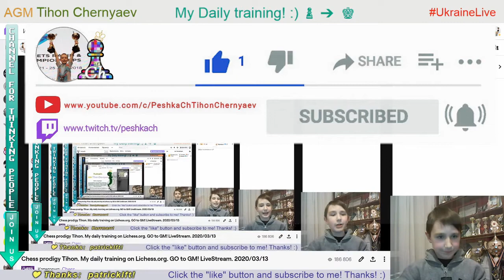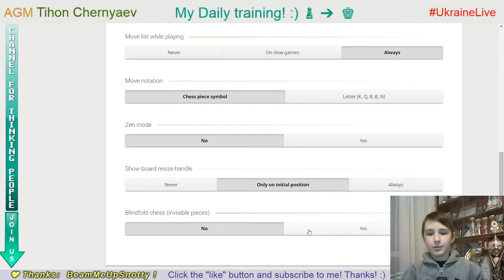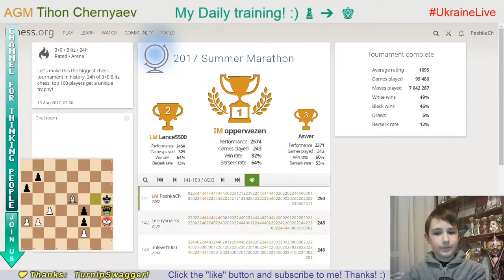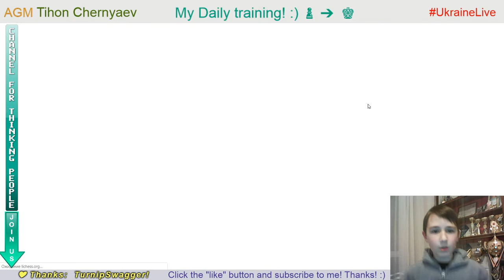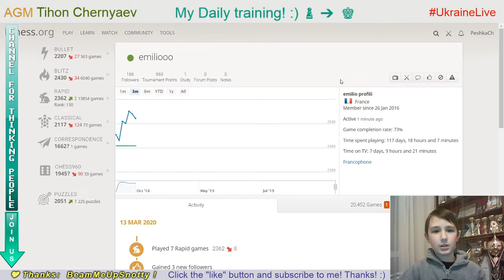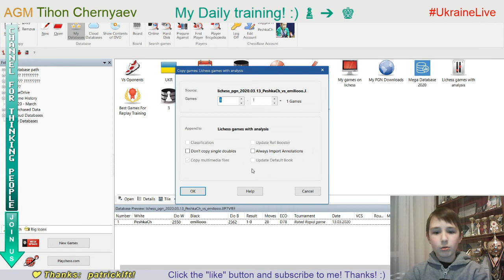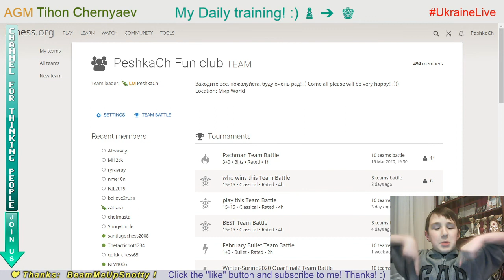Chess prodigy Tykhon. My daily training. GO to GM! LiveStream. 13/03/2020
The highlights of the stream:
  0:23 - Puzzle of the day
  4:40 - Blind game with computer Stockfish A.I. level 7
12:54 - First blind game with computer Stockfish A.I. level 6
15:50 - Second blind game with computer Stockfish A.I. level 6
32:11 - Game with a live opponent "emiliooo"
39:23 - Score 69 in Coordinates
41:26 - Analysis of the game